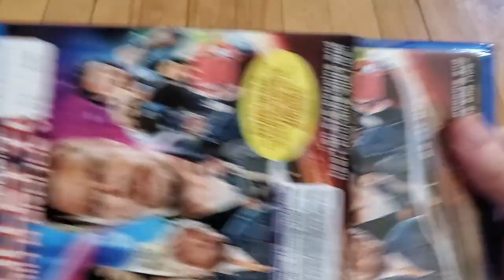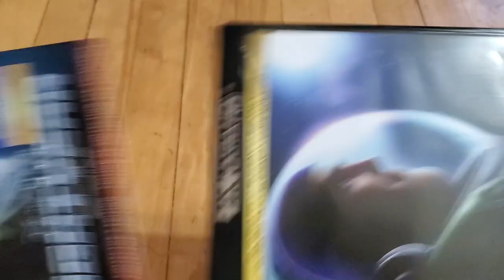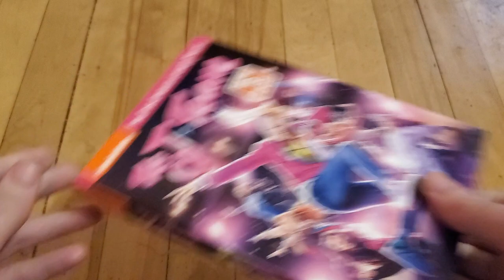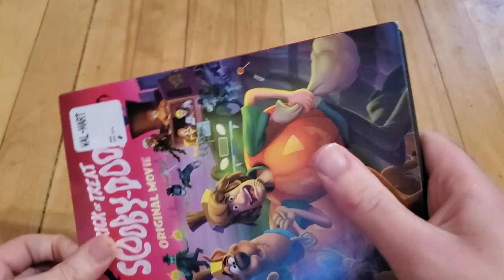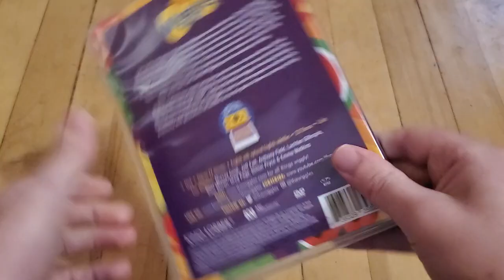Media Collection Update #27: Bullet Train, The Bad Guys, Top Gun Mavrick